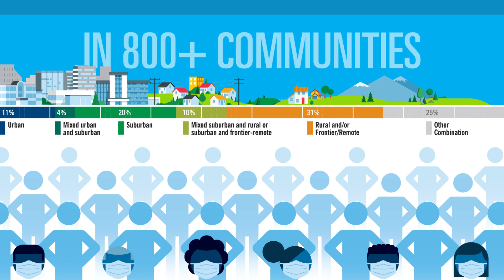2022 Medical Reserve Corps Network Profile: Two Decades of Service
Celebrating 20 years of service, NACCHO releases the 5th edition of the MRC Network Profile.